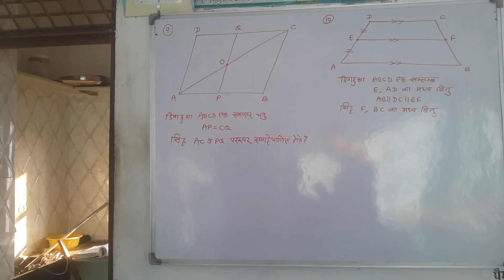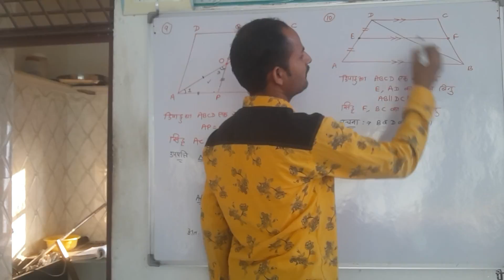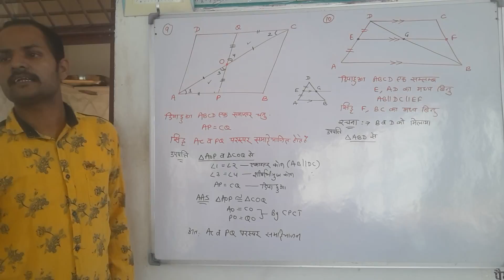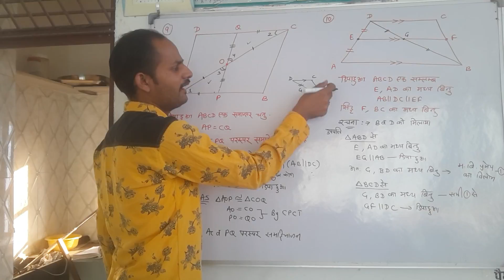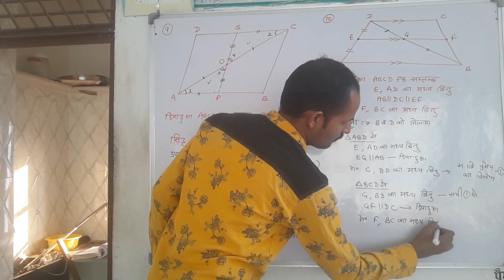Ex 9.2 Q. No. 9 & 10. Ch 9 Class 9th Maths Quadrilateral (Parallelogram, Square, Rectangle, Rhombus)